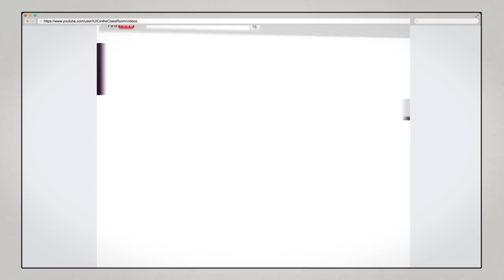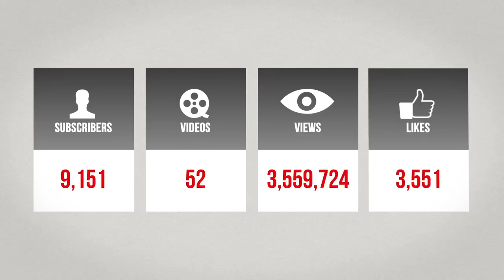The Israelites: The Washing of Water by the Word